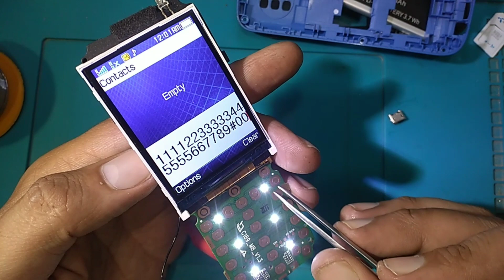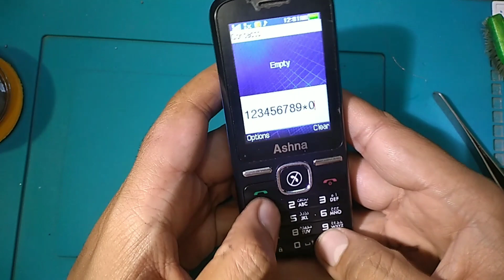How to replace charging jack easily